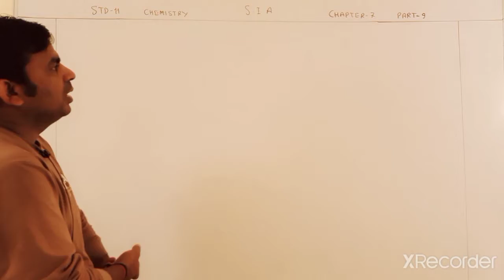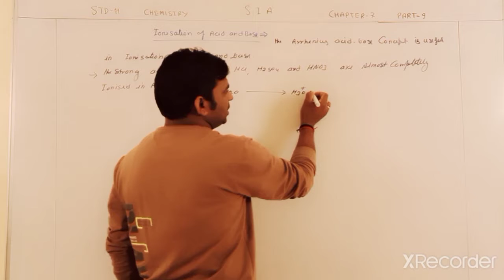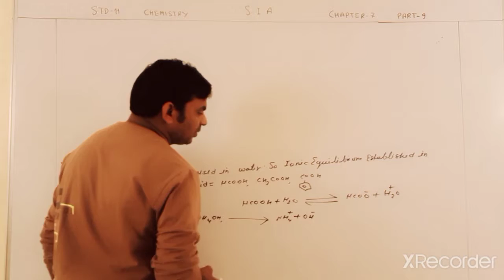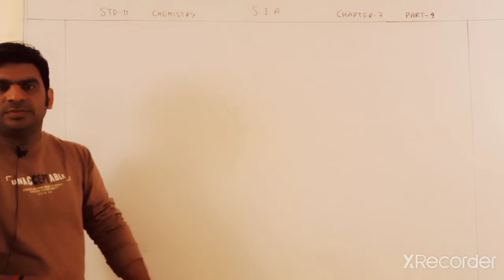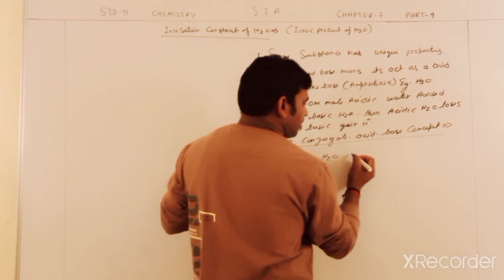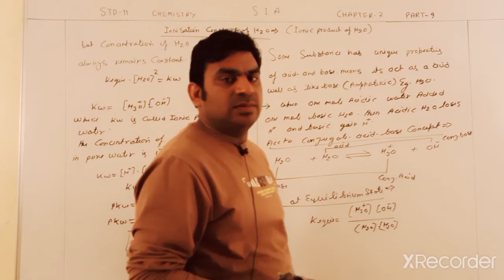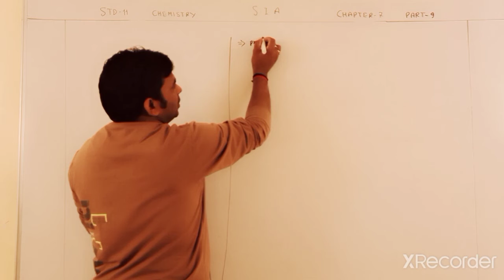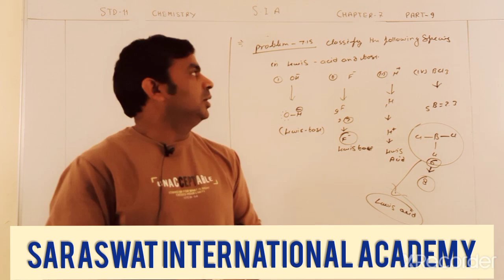EM 11CHEMISTRY CHAPTER 7 PART 9